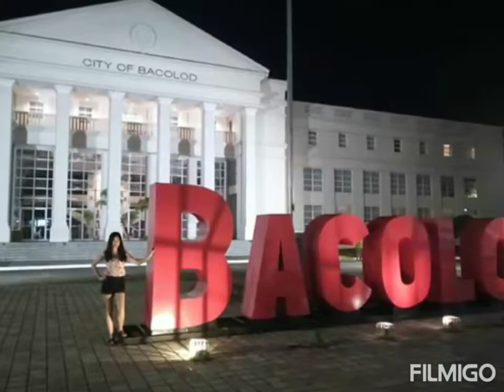The Ruins Bacolod || Arlene Magno